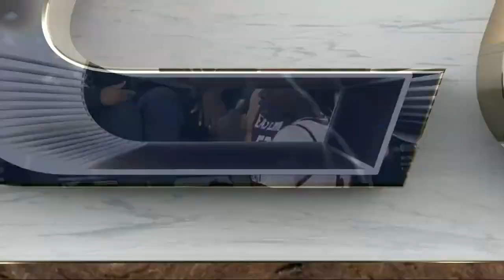Eastern Kentucky vs. Boston College Full Game Replay | 2022-23 ACC Women’s Basketball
Boston College won 76-65 at home against Eastern Kentucky. Taina Mair had 23 points with 7 rebounds, 5 assists, and 2 steals to help propel the Eagles to victory. Dontavia Waggoner added 14 points, 5 rebounds, 4 steals, and a pair of assists, while Maria Gakdeng put in 12 points and 8 rebounds in the win.